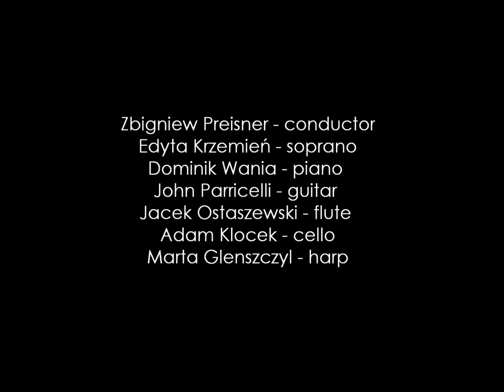La Double Vie de Veronique: Zbigniew Preisner - music, Edyta Krzemień - soprano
Klara Music Festival in Brussels, 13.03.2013
Live in Flagey

NFM Wroclaw Philharmonic & Choir
Zbigniew Preisner - conductor
Edyta Krzemień - soprano
Dominik Wania - piano
John Parricelli - guitar
Jacek Ostaszewski - flute
Adam Klocek - cello
Marta Glanszczyk - harp

foto. Anna Włoch